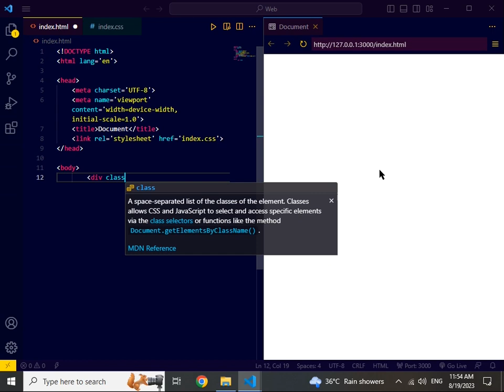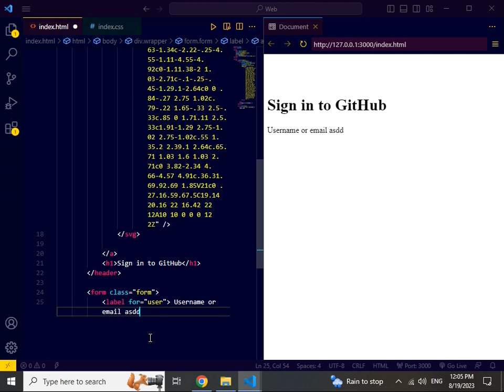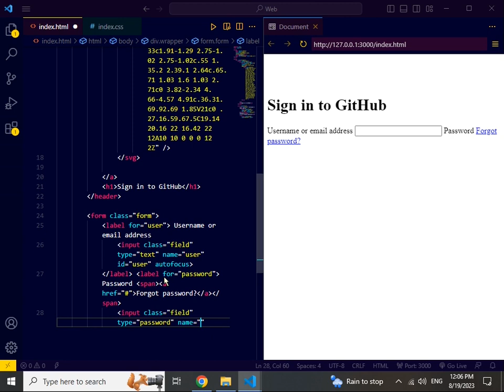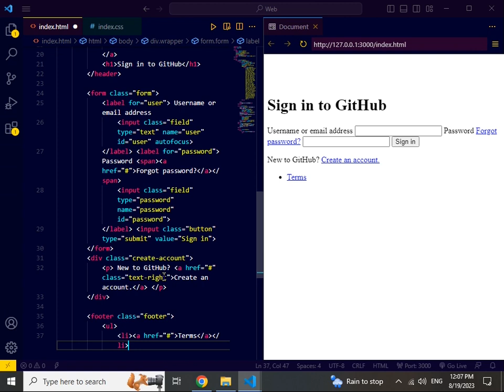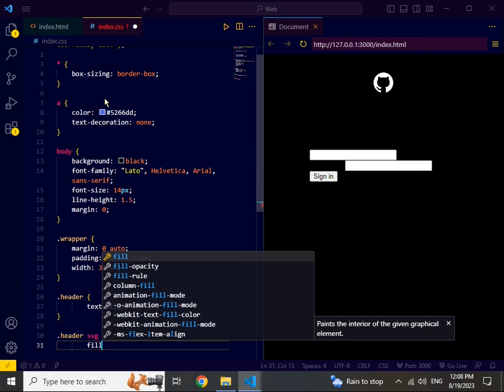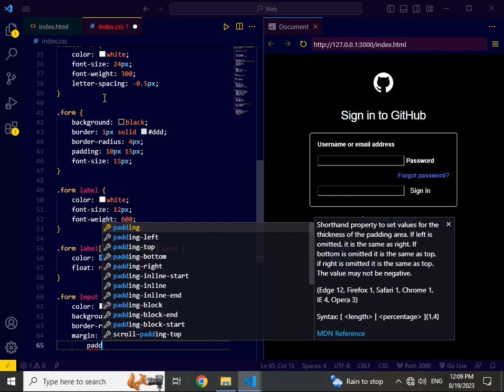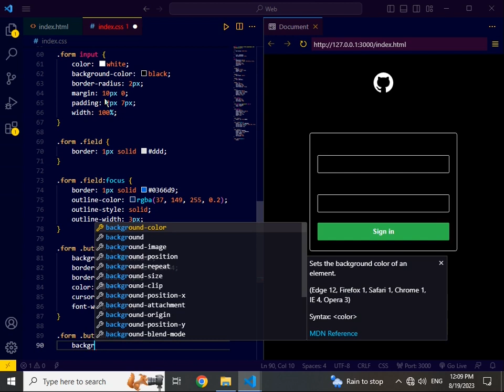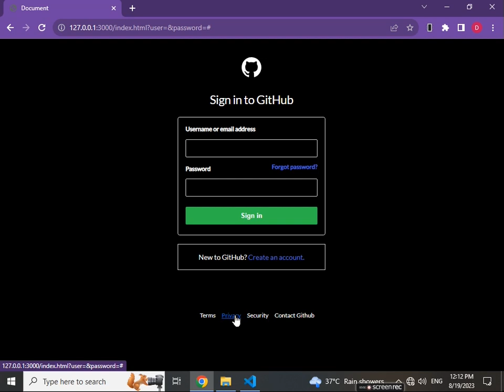Creating a Modern Github Login Page Clone Using HTML And CSS | Mastering Login Page Design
**Title: Creating a Modern Github Login Page Clone Using HTML And CSS | Mastering Login Page Design**

Description:
Welcome back to another episode of our Mastering Login Page Design series, where we're about to embark on an exciting journey of crafting a modern Github Login Page Clone using the power of HTML and CSS. Are you ready to refine your UI skills and master the art of Login Page Design? Let's dive in!

In this tutorial, we're going to guide you through the step-by-step process of recreating the sleek and intuitive Github login page. A well-designed login page is not just about aesthetics; it's the first impression of your application. So, we'll show you how to make it count!

**Video Highlights:**
- **HTML Structure:** We'll start by structuring the HTML elements of the Github login page. Understanding the layout is fundamental to creating pixel-perfect designs.

- **CSS Styling:** Experience the magic of CSS as we meticulously apply styles to achieve the modern Github look. From the iconic octocat logo to the subtle button gradients, we've got it covered.

- **Responsive Design:** In today's multi-device world, responsiveness is key. Learn how to make your Github login clone adapt seamlessly across various screen sizes using media queries.

- **Form Validation:** Enhance user experience by incorporating basic form validation techniques. Discover how to provide helpful feedback to users while maintaining the Github aesthetic.

By the end of this tutorial, you'll have not just a Github login page clone, but also a deep understanding of the techniques required to master login page design. Whether you're a UI enthusiast looking to sharpen your skills or a coding newbie eager to learn, this video has something for everyone.

🔗 Complete Playlist - Interactive UI Masterpieces:
Explore more captivating UI designs using HTML, CSS, and JavaScript in our dedicated playlist: [Interactive UI Masterpieces Playlist]

🔗 Complete Video Series - C++ Tutorials:
Are you interested in delving into the world of C++ programming?

Don't miss out on the opportunity to elevate your UI design skills with this Github login page clone project. Tune in, unleash your creativity, and transform your login pages into captivating user experiences. Happy coding! 🚀🌟🖥️